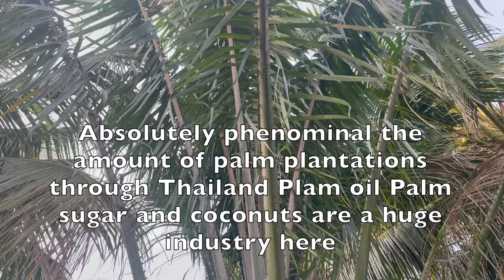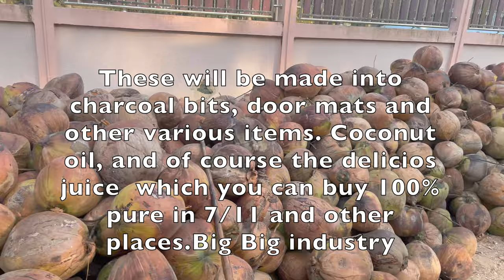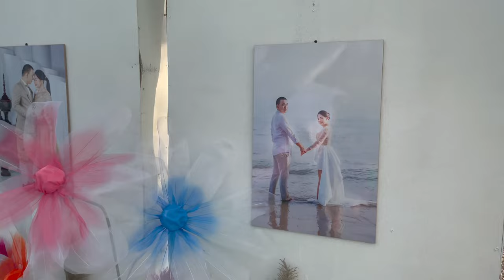Invited to a Thai Wedding in Prachuap Kirikhan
I was invited to the wedding of some friends Bew and Pang and rode the bike 8 hours up to Prachuap Kirikhan to attend.
Most grateful to the family for giving me access to their private space and for inviting me there.

Thailand dreaming, retired in Thailand Kho Lanta Island Krabi Province Trek around Thailand, costs to live in Thailand, life after moving to Thailand, Living on a budget in Thailand. Every day out and about costs in various Thailand towns. and cities eating Thai Street Food having massages and living the good life in Thailand. How I retired in Thailand and moved to Thailand.